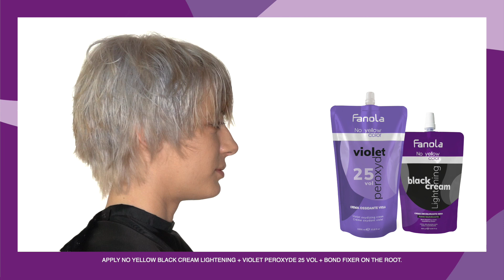Hoe wordt de Fanola Black Lightening Cream gebruikt?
In deze video wordt stap voor stap uitgelegd hoe je de zwarte blondeercrème het beste kunt gebruiken.